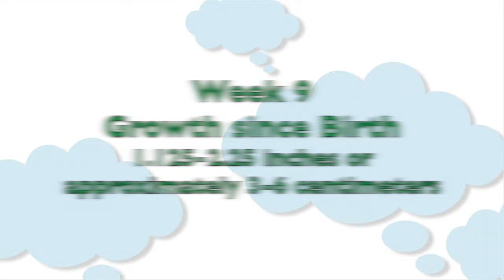9-Week-Old Baby: Growth & Development | Subt. ENG/ FR/ ES/ ZHO_CN | CloudMom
Find out more about your 9 week old baby And watch this video for developmental milestones of a 9-week-old baby.